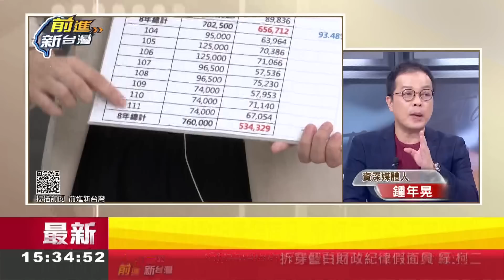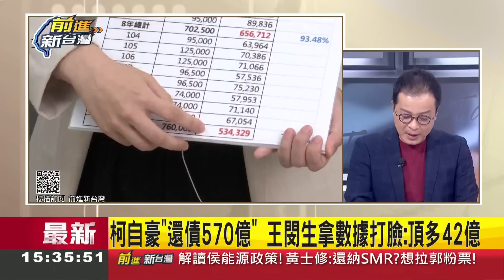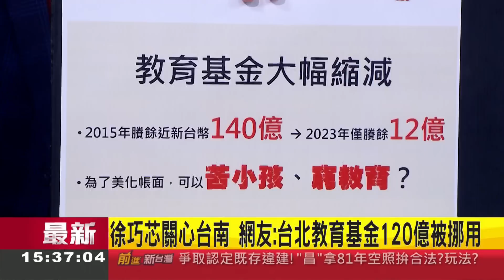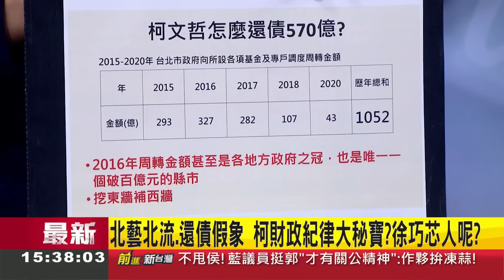苗博雅:柯P無大將 戰狼做先鋒！柯文哲手下人才庫空虛 只能網紅化經營帶流量 民眾黨員怕惹柯不開心 空姐事件嘸人敢道歉 柯的團隊怎麼了？│王偊菁主持│【前進新台灣 焦點話題】20230810│三立新聞台